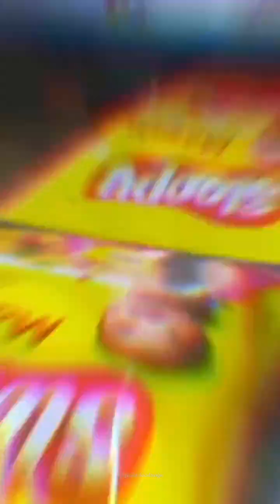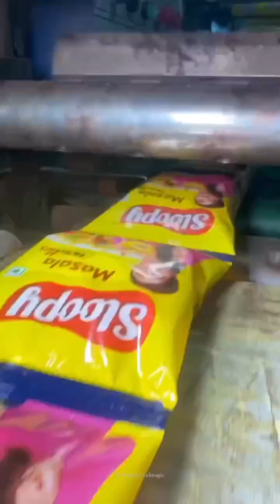Noodles Manufacturing Company | Noodles Factory | Noodles Packaging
Noodles Manufacturing Company |
Noodles Factory |
Noodles Packaging |